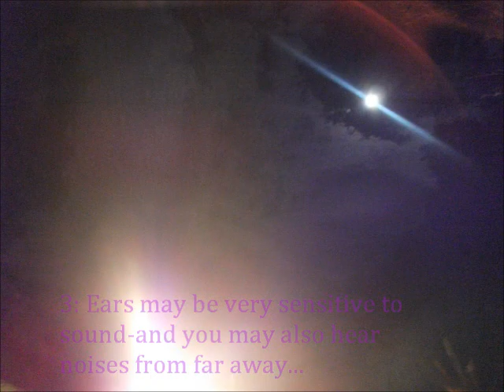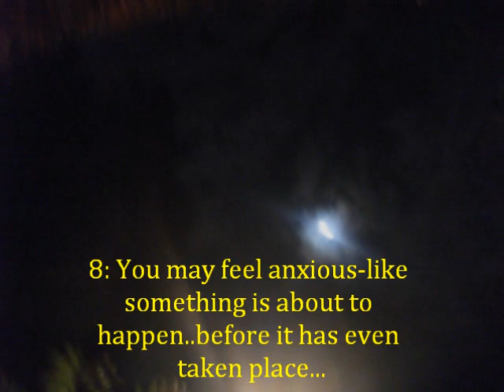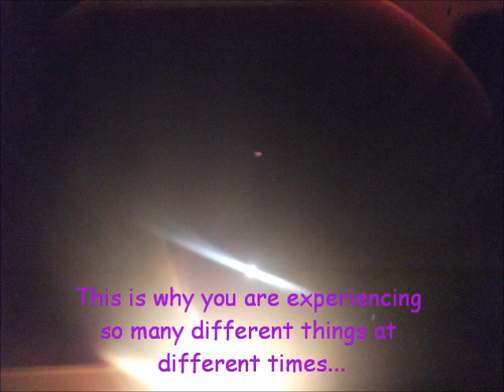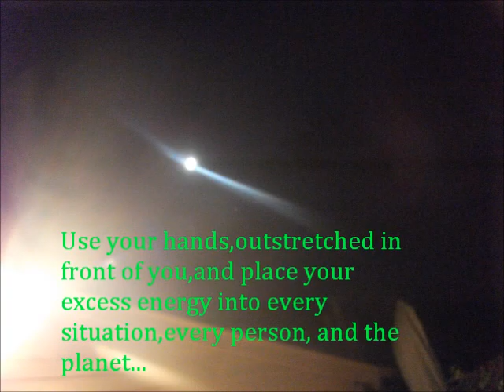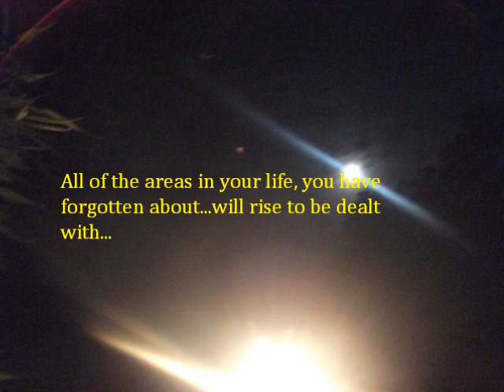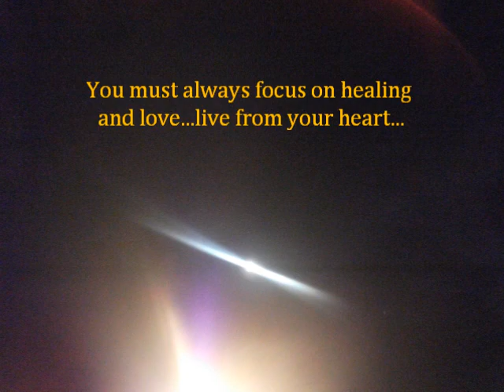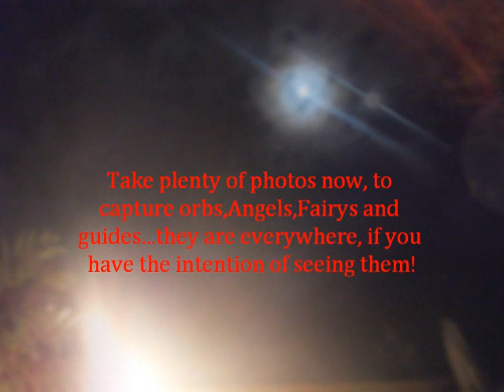Symptoms Of Light Activation 11:11:11 energies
Here is an explaination of SOME of the different symptoms you may have,because of the 11:11:11 light activation process,we have ALL gone through...
I hope you will enjoy the original photographs taken from my home, and the original music,written and performed by my son, Josh..
Blessings and love to all of you!!